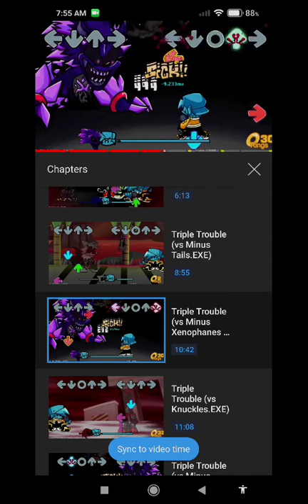bf does the sound of beast sonic/xenophanes